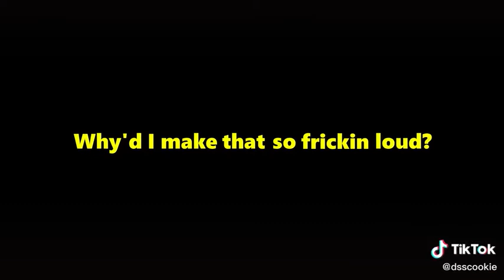I Watch Satisfactory Early Access by @dsscookie video game